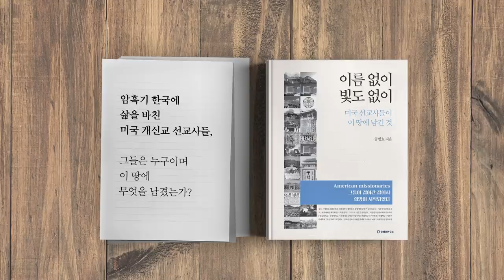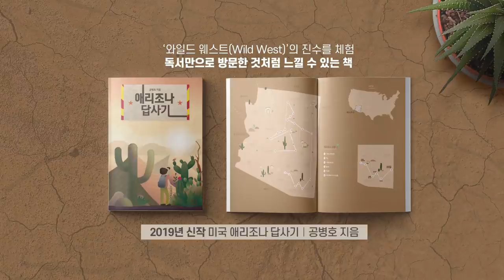사필귀정 [공병호TV]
사필귀정

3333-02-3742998 카카오은행 (예금주 : 공병호) / (텔레뱅킹 : 090 & 은행코드 : 90)

참고자료
1. [이정민의 시선] 중국만 빼고..., 이정민, 중앙일보,
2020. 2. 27